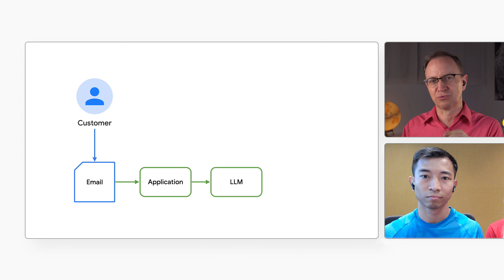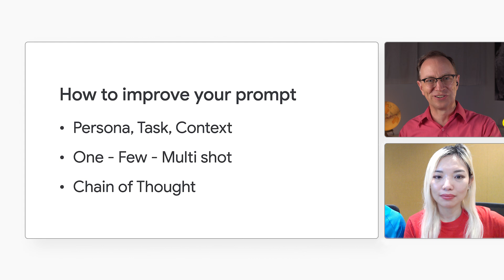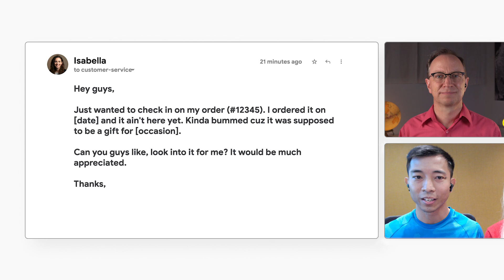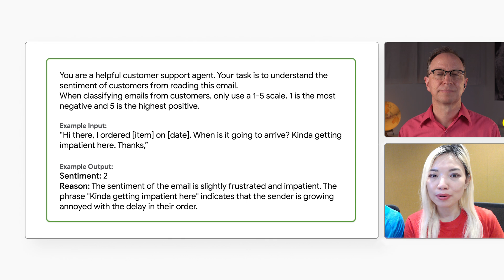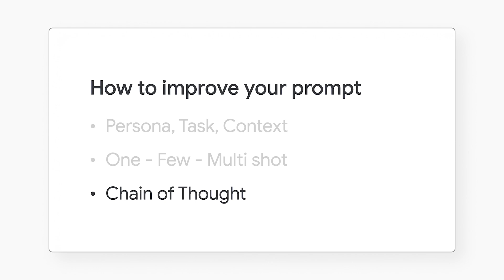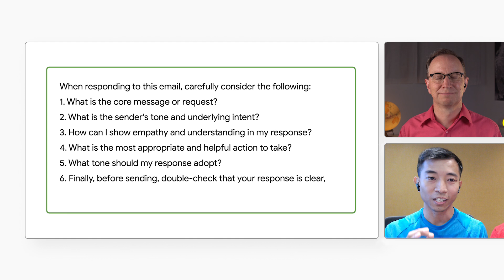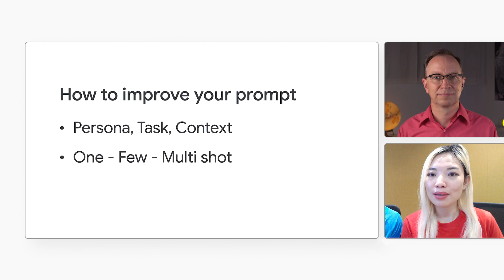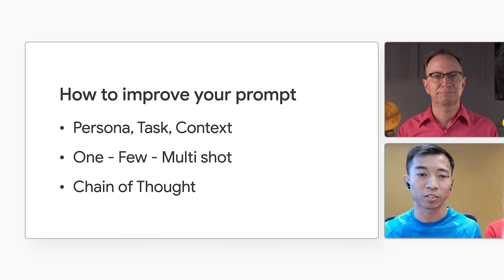Prompt engineering for developers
Are you using chatbots and receiving high quality responses? It may be your prompt that is affecting the chatbot’s response. Take your generative AI skills to the next level by improving your prompts. Watch along and learn how to unlock more accurate and relevant responses from generative AI with chain of thought, few-shot, and multi-shot prompting techniques.

Chapters:
0:00 - Intro
0:47 - Inexperienced prompting
1:37 - Effective prompt techniques
3:06 - One-shot & few-shot prompts
4:31 - Chain of thought prompting
6:10 - Conclusion

Speaker: Martin Omander, Lan Tran, Ryan Sibbaluca
Products Mentioned: Cloud Run, Gemini